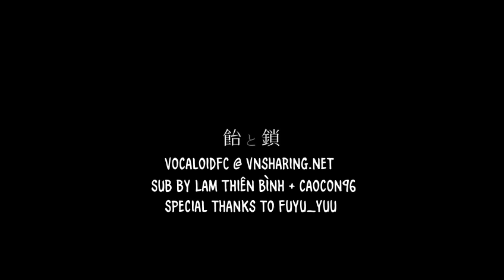[VnSharing] Ame to Kusari (Candy and Chain) ~Short PV~ - Megurine Luka -Vocaloid Vietsub-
Xin vui lòng không reupload đi nơi khác.
Click "Hiển thị thêm" hoặc "Show more" để lấy link download...
Sub có sử dụng font chữ thuộc bộ font của nhóm dịch Wonderland. Bạn nào có nhu cầu dùng thì link down đây hen

Original Video:
【手描き】飴と鎖【ショートPV＋α】
Illust: わんにゃんぷー

Sub by Lam Thiên Bình + caocon96
Special thanks to Fuyu_Yuu